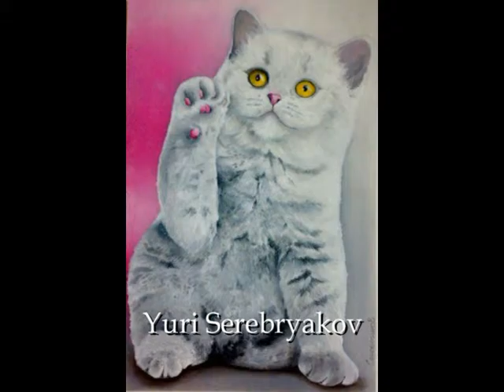cod 02 Valentina Gavrish 3